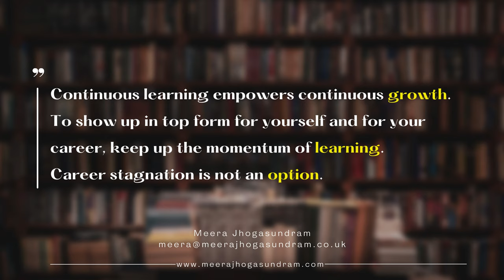Career Transition Coaching (41) - Career stagnation is not an option